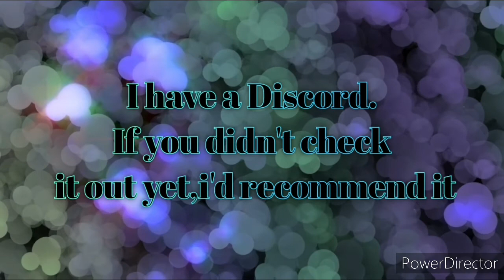Coromon Slitherpin only run | 4# | Strange Lumon fight!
Join The Light Town Discord!

EvoCreo intro music:
Charging at Redcape

Coromon Slitherpin only run Playthrough:
Some music made by PepeTETRA idk the name ask him

Kingdom rush Vengeance intro music:
AgainsttheUnknown

Learn more about my schedules:

Current schedule:
Monday : EvoCreo Playthrough
Tuesday : Coromon
Wednesday : probably nothing or Slitherpin only run
Tuesday : Papa's Cupcakearia to go
Friday : Kingdom rush vengeance
Saturday: Coromon Slitherpin only Run Playthrough

Series that are coming:

-Kingdom rush Origins normal Playthrough
-Assembly line
-Intros for Fans
-EvoCreo 2 (when it releases)

Hope you enjoyed and I'll see you tomorrow BaAAaye!!!